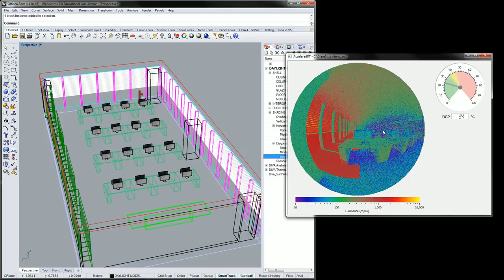AcceleradRT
AcceleradRT is a prototype software for visual discomfort prediction in real-time by Nathaniel Jones. This software is based on the algorithms described in "Real-Time Visual Comfort Feedback for Architectural Design," presented at PLEA 2016, and was presented at DIVA Day 2016.